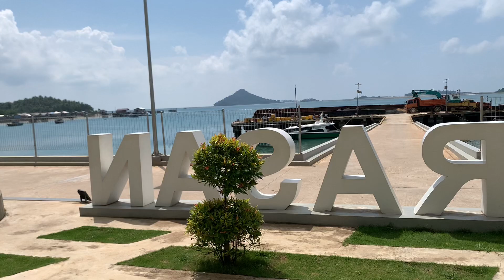KM. LOGNUS 4 di Pelabuhan Serasan Kepualaun Riau